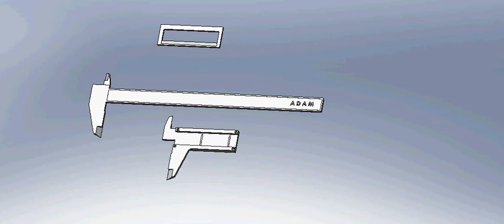vernier caliper solidworks08